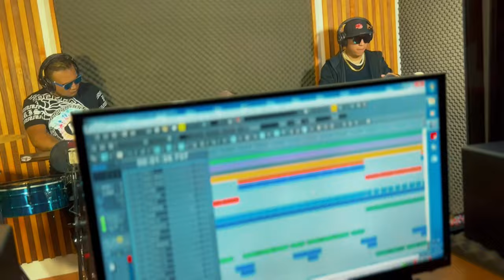Dime Quien -Videoclip Oficial (Grupo Yulios Kumbia )/cover/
seguimos. con lo Nuevo.
 hoy tenemos un gran estreno
 Videocip oficial
Dime Quien
Grupo Yulios Kumbia